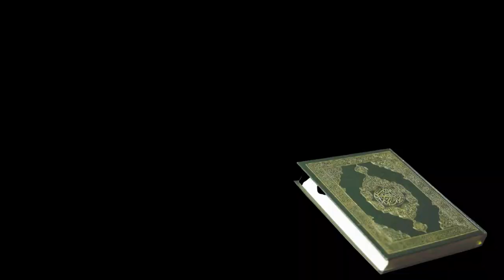কয় প্রকার শয়তান আপনার পেছনে আছে? চলুন জেনে নেই। Koy prokar shoytan apnar pisone ache?